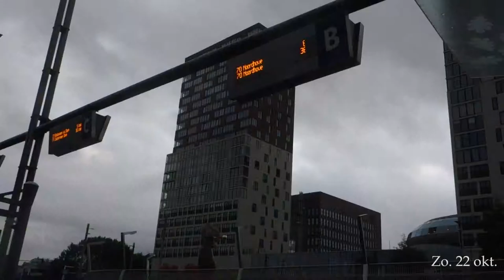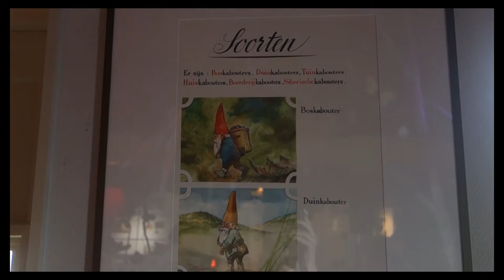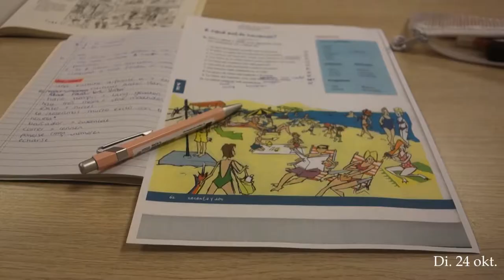Weekvlog #16: Rien Poortvliet Museum & boek afschrijven!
Op zondag gingen we naar het natuureiland Tiengemeten om naar het Rien Poortvliet Museum te gaan! Op dinsdag gingen Joren en ik lunchen & moesten we natuurlijk weer naar Spaanse les, op woensdag schreef ik mijn boek af, op donderdag werkte ik en op vrijdag keek ik mijn laatste Bonnie video.